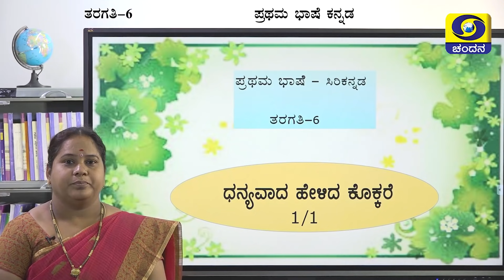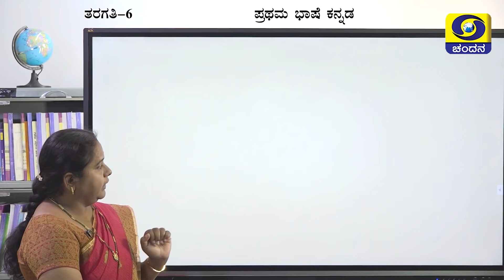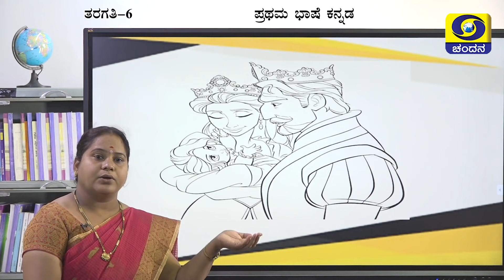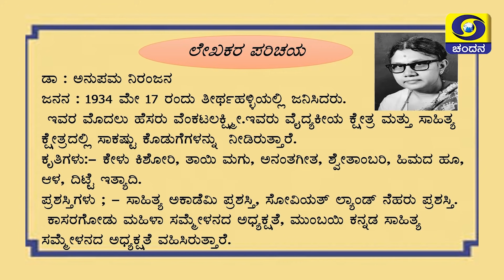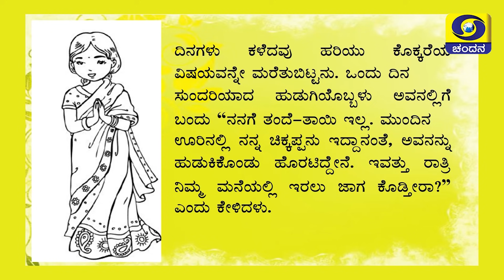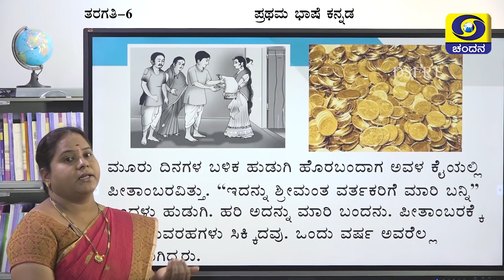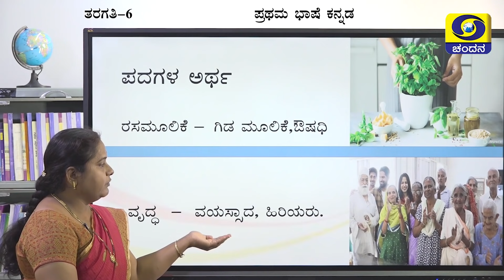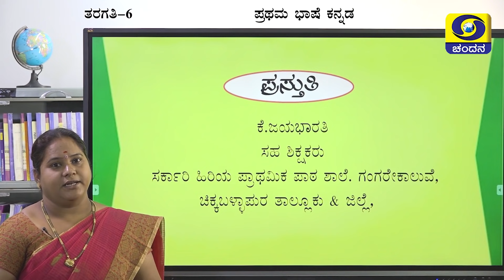Samveda 2021-22 | Day-60 | 6th Class | Kannada First Language | 10:30AM | 02-09-2021 | DD Chandana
Standard: 6th Class
Subject: Kannada First Language
Medium: Kannada Medium